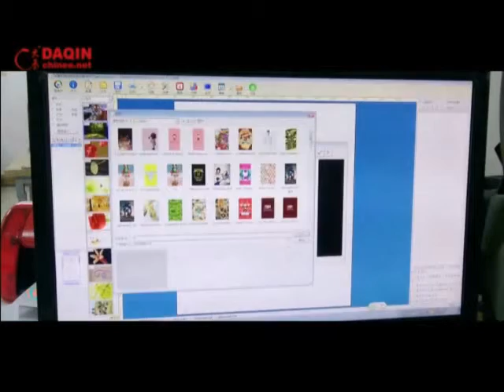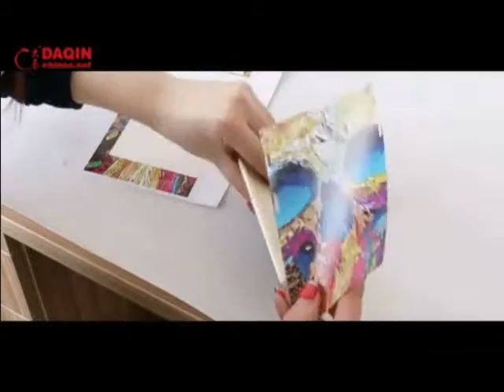How to make iphone 3gs skins?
Machine for Producing custom mobile phone skin sticker of any brand mobile phone. (DAQIN Mobile Phone Sticker Machine) Start your own small business with this machine easily.